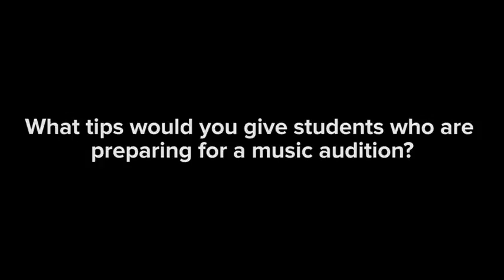4 1 Berklee Faculty Student Spotlight Audition Tips